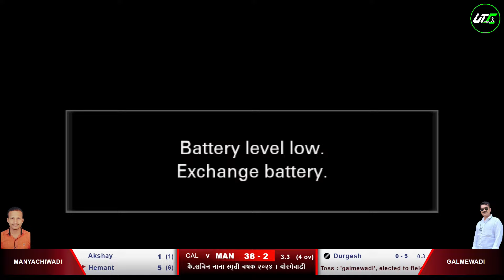galmewadi Vs manyachiwadi | कै.सचिन नाना स्मृती चषक २०२४ । बोरगेवाडी